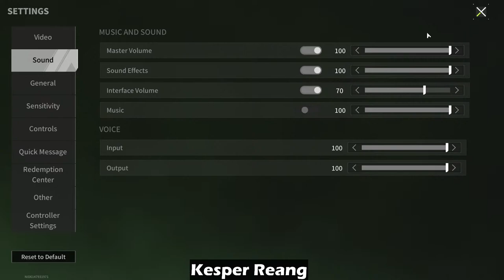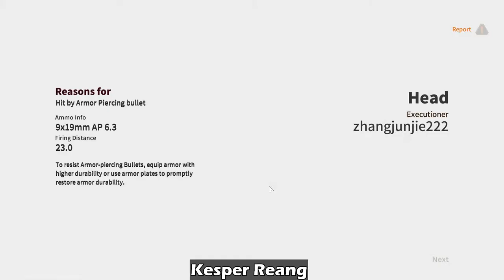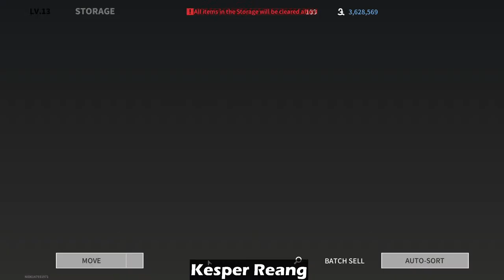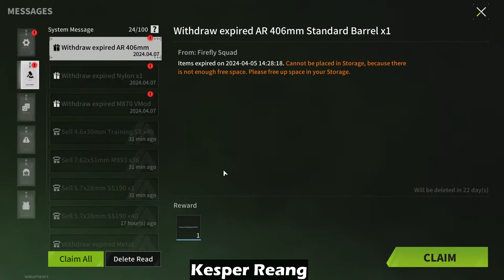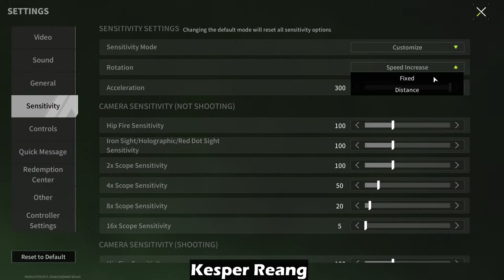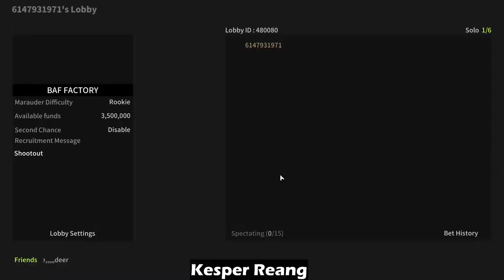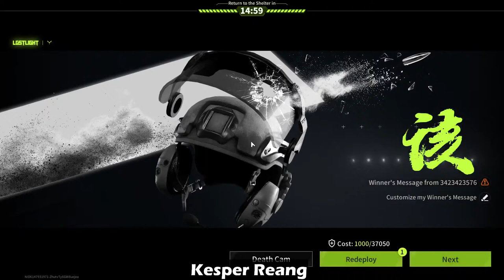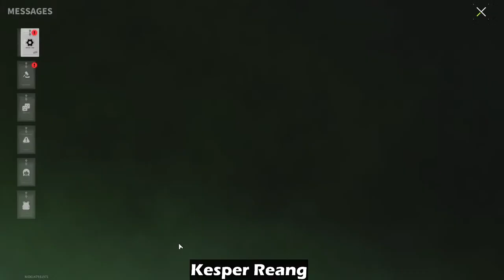If My Girl Friend Calls!! i Will End My stream For Today ||LOST LIGHT PC|| Asia Server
📌ABOUT VIDEO: LIVE Streaming and Playing Games untill my gf calls me.
 CHAPTERS:
0:00 STREAM Starts
1:17 EXPLAINING TODAY LIVE STREAM Topic
2:09 PLAYING BEACH BUGGY FIRST
24:19 LOST LIGHT GAMEPLAY STARTED
45:04 REVENGE Completed
46:20 SOLO RUSH COMPLETED
1:22:21 MtAkiyama Gameplay
2:18:55 LAST GAME

📌 ABOUT ME:
Hey it's me Kesper Reang, On this channel I upload videos where I share my amazing Game topics and gameplays for you and my Yt Family